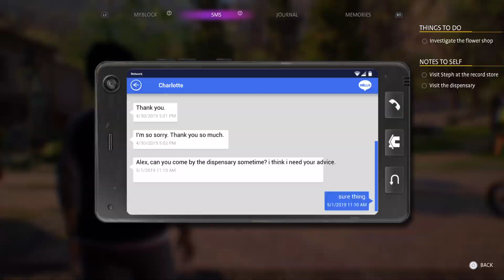Life is Strange: True Colors™ #9 - Gathering Info